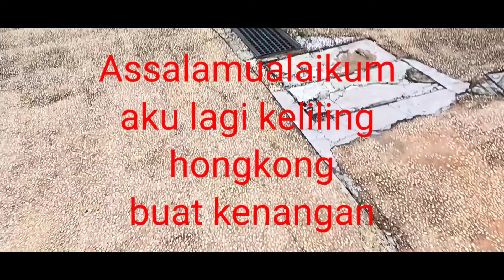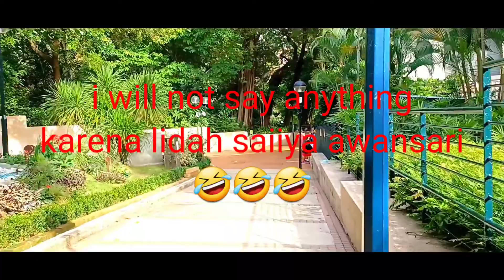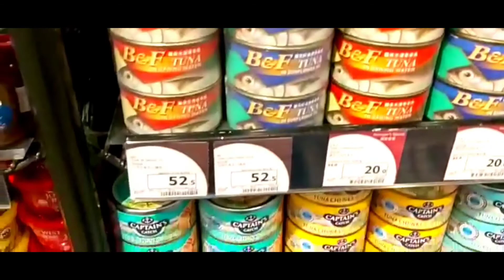keliling hongkong mumpung tereng benerang..🙄🙄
terimksih kawan2 yang sllu menonton video saya.semoga yg sllu nyimak dapat pahala dan rezeki yang halal...